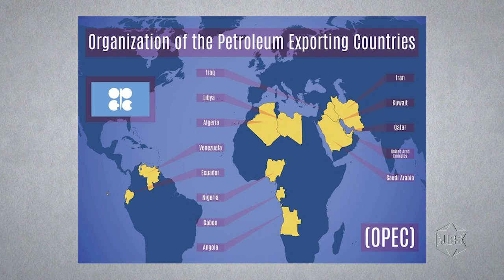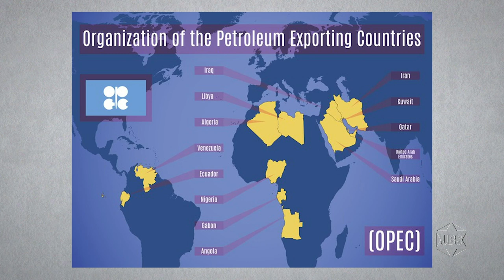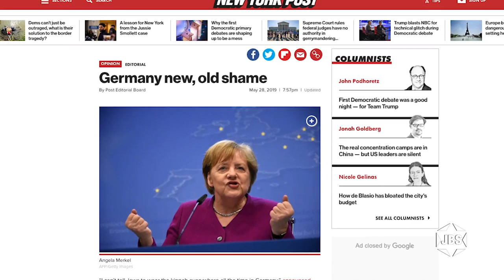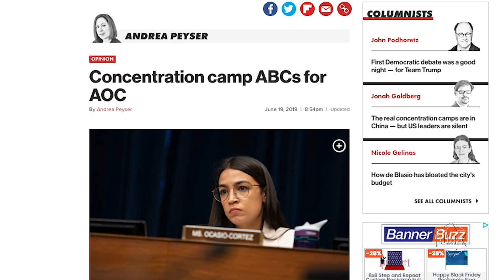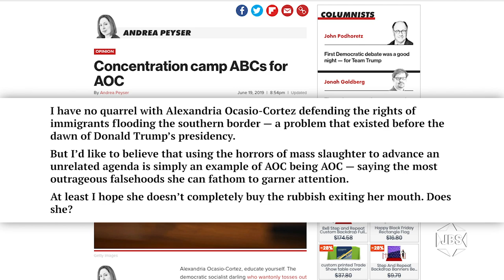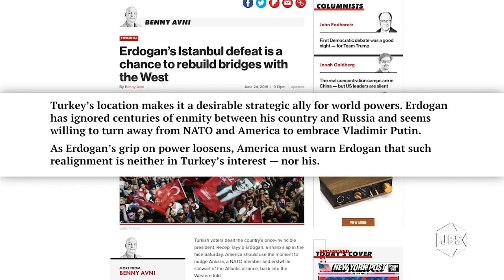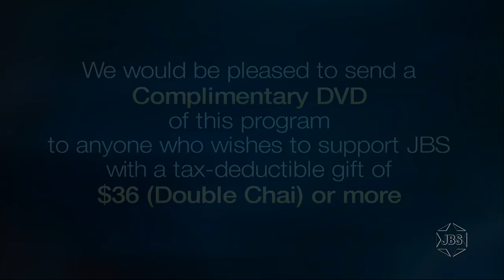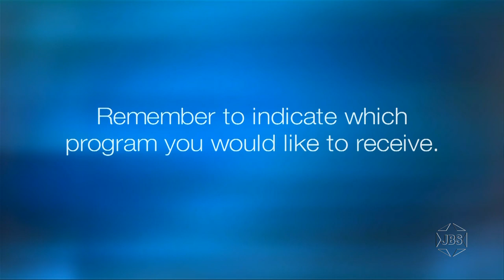Thinking Out Loud with Micah Halpern - Ep.132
Syndicated journalist Micah Halpern ("The Micah Report" online) focuses on Middle Eastern geography - on this episode of "Thinking Out Loud" on JBS.